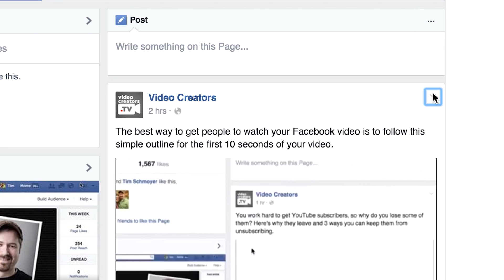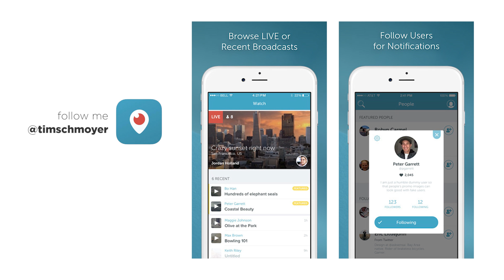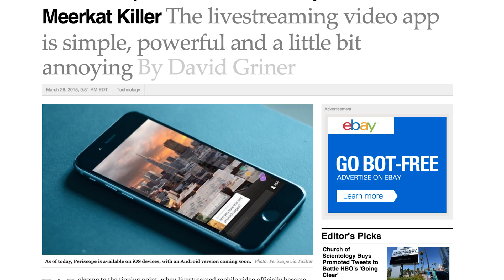YouTube vs. Twitch Soon? Uh oh.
It's rumored that YouTube is actively hiring a team of people to improve their live streaming product, presumably for gaming channels. Since they lost the acquisition of Twitch.tv to Amazon, they may now be building their own streaming service to compete. As a gamer, would you prefer to have both your videos and streaming service on YouTube or do you like having it split between two platforms?